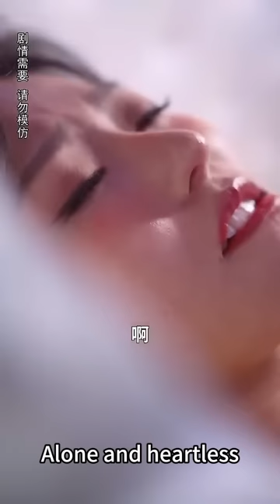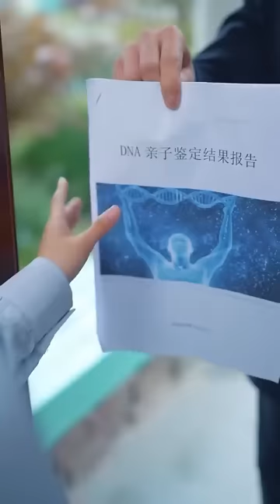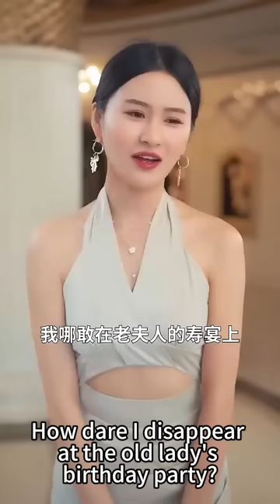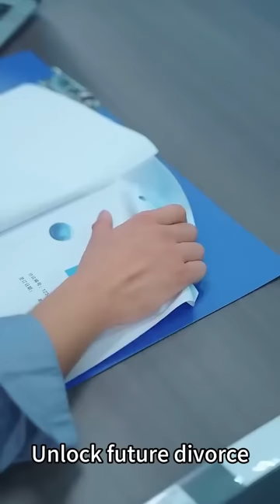一口氣看完！灰姑娘意外睡了總裁后匆忙帶球跑路，5年後帶著兒子歸來再次邂逅總裁“100萬包養你做我兒子爸爸！”【蘇葉的復仇】全集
【蘇葉的復仇】